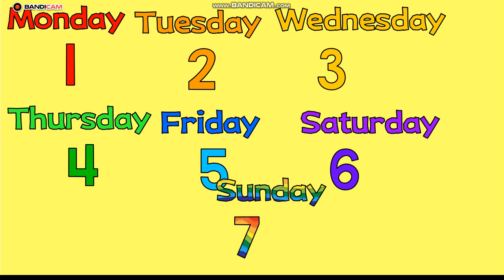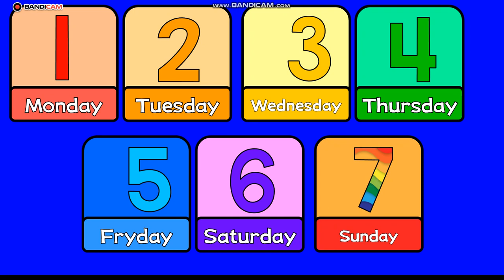Learn with songs: Days of the Week | Kids Songs